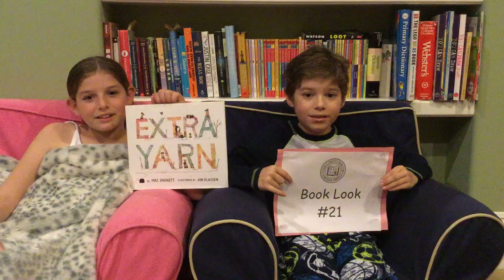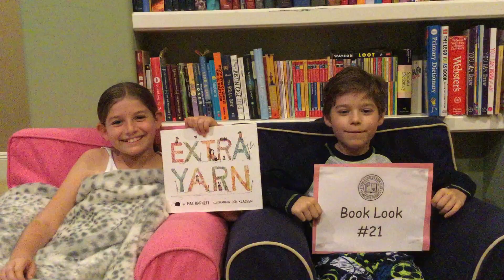Ethan's Daily Book Look #21 - Jan 21, 2016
Please help us build a library for patients at CHOC Hospital and donate Book Look #21!